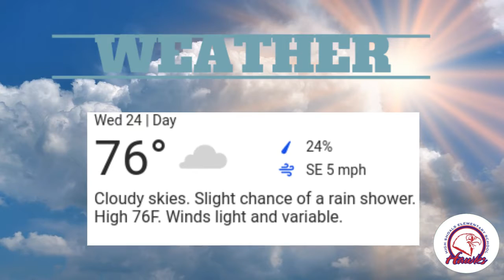HSES Broadcast - 3/24/21